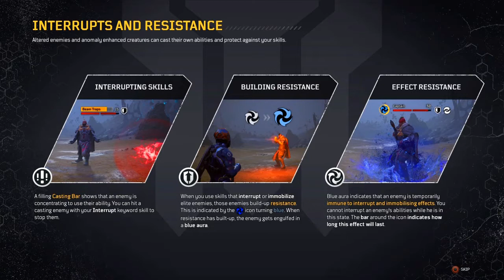Outriders (Demo) Part 4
Part 4 of my Outriders Demo playthrough without commentary. Enjoy!